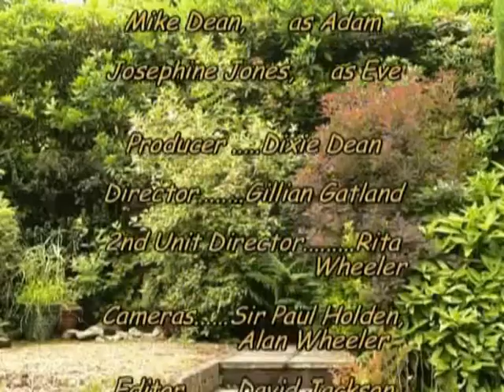The first woman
Old joke made into a film. To see this video in context on my website, with additional information, blog etc,